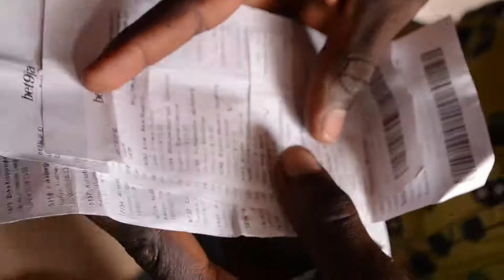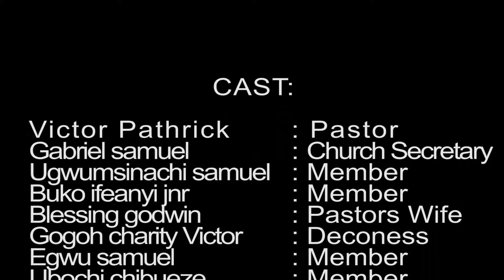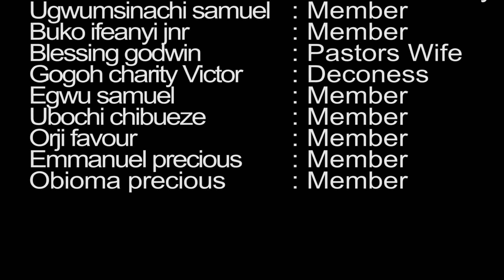THE FAKE RAPTURE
AMAZING COMEDY: WATCH OUT OUR HOT COMEDY

This is the first outing Of THE DYNAMIC MOVIE PRODUCTIONS CMP We promise to bring your way more Dynamic Video's that will make You happy and Feel Blessed